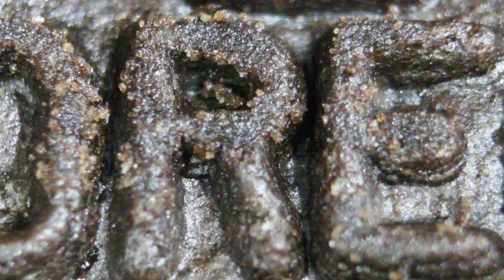Isopods Eat Oreo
I removed the top cookie for them. They seem to like the frosting and cookie equally.